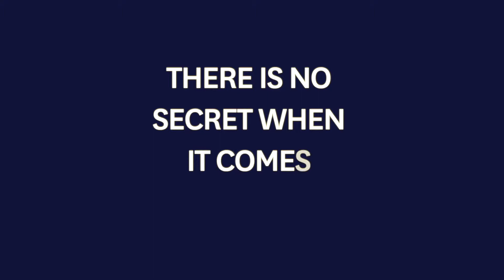The Biggest Secret in Marketing is That There is None. Do This Instead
I don’t know about you, but I’ve never made money by sleeping. In fact, I’ve never made money overnight either, and I’ve never made money on a secret potion before.

That’s because, when it comes to marketing, there is no secret.

Marketing is about finding what makes your company different, and using that to increase your impact on the world.

If there was a way to market yourself into a millionaire overnight, why haven’t more people done it?

Marketing is about process, hard work, and determination.

Watch the video below. Hear Chandell talk about the trap of falling for the marketing secret that will have you making money in your sleep. The real secret has been there all along.

Join our private facebook group of Abundant Entrepreneurs making an impact

Abundance Global provides outstanding entrepreneurial education and insightful mentorship to business owners. Want results in your business? Together, we can help you get them!

to find out how we can help you achieve great things in your business!

👊👊👊 Apply to join our Private Facebook Group for Entrepreneurs Making A Difference - Get tools and resources to help you build a ‘Winning Business’, and connect with other great entrepreneurs to Learn, Connect, Inspire, and Make a Difference!

📞📞📞 Book in a complimentary 15 Minute Call to explore coaching opportunities

👋At Abundance Global, we run an Abundance Mastery Program for entrepreneurs who are 100% committed to their growing their business alongside achieving their personal goals and making an impact. Interested in dramatically accelerating your business? 📞📞📞 Book in a complimentary 15 Minute Call to explore coaching opportunities that can help take you and your business to the next level

4
⇨ Get your FREE copy of 'Bullet Proof Business' by David Dugan - and learn smart strategies to Protect, Maximise and Accelerate your Business. It's the ultimate guide for any serious business owner. to download your copy today.

“At Abundance Global, we believe an Abundant world is within our grasp and Entrepreneurs are the Catalyst to lead us there!” Together, let’s do some great things out there in the world! Let’s connect today